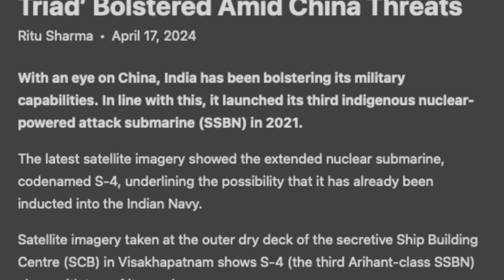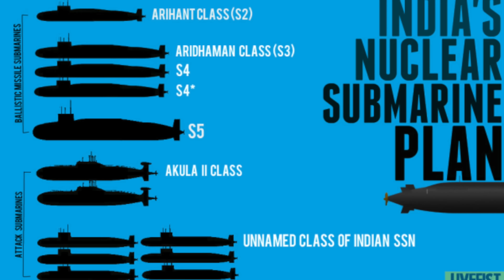4th Nuclear Submarine Ready | இந்தியாவின் அணு சக்தியால் அலறும் எதிரிகள் | S4 Submarine Explained